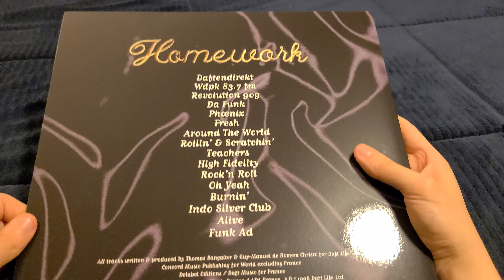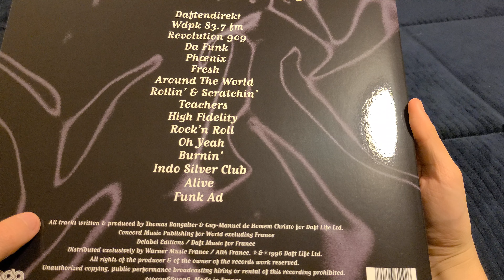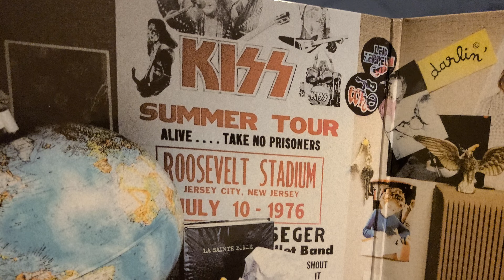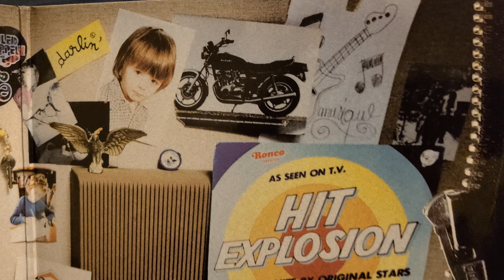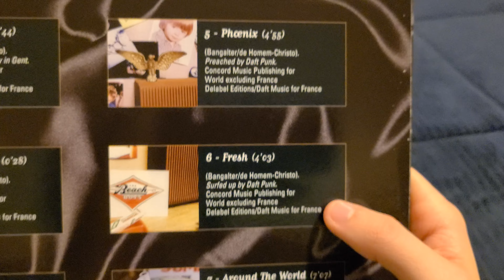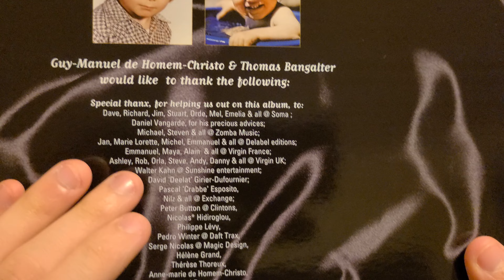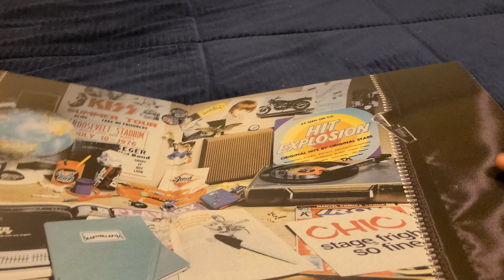Daft Punk Homework Vinyl Unboxing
This is my unboxing video of the vinyl record of Daft Punk's first album, "Homework"